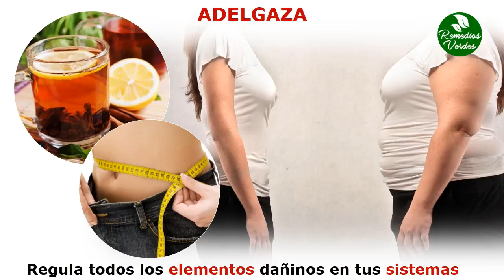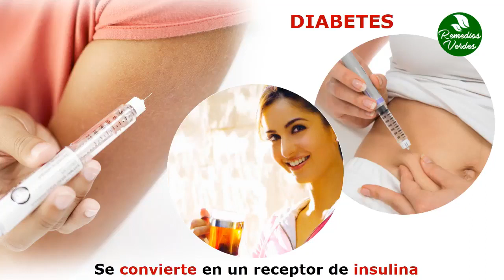Beneficios Del Te De Canela